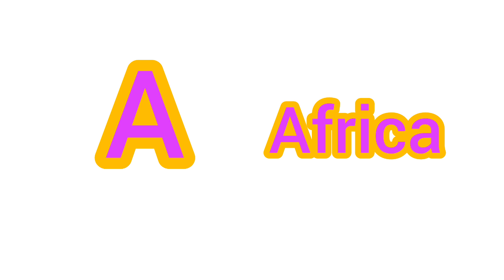English alphabets with countries name for kids |ABCD learning |A to Z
Hi kidoos in this video you can learn English alphabets with countries name. ABCD learning for toddler.